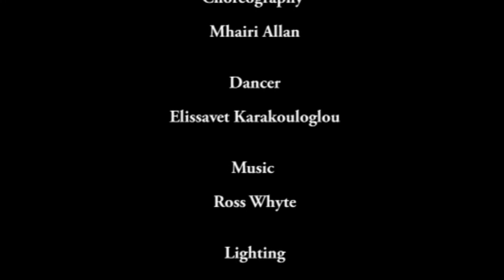Ellie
Dance film.
Directed & Edited by Paul Foy.
Choreography by Mhairi Allan.
Dancing by Elissavet Karakouloglou.
Filmed in North East Scotland College, Aberdeen City Campus.
Filmed by Paul Foy & Honza Volf.
Lighting by Daniel Conn.